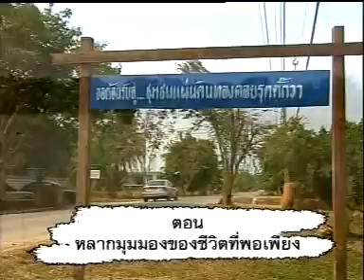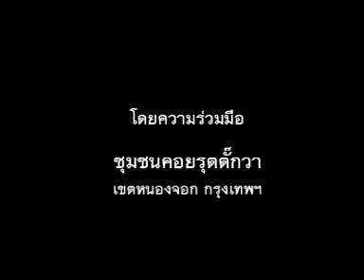มูลนิธิสยามกัมมาจล : หลากมุมมองของชีวิตพอเพียง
"พอเพียงตามแนวคิดของพ่อ" สารคดีโทรทัศน์ขับเคลื่อนเศรษฐกิจพอเพียง
โดยโครงการวิจัยเศรษฐกิจพอเพียง และสำนักงานคณะกรรมการพัฒนาการเศรษฐกิจและสังคมแห่งชาติ